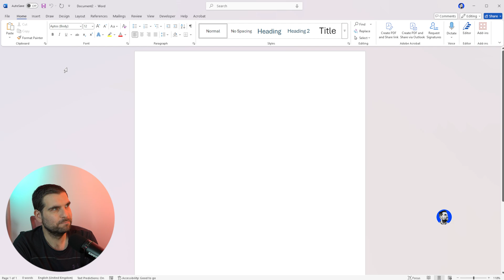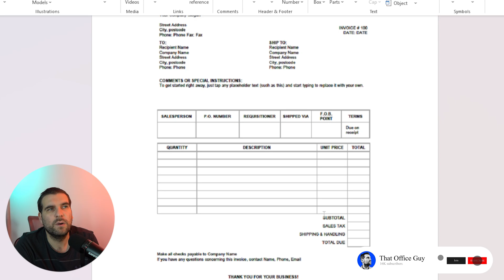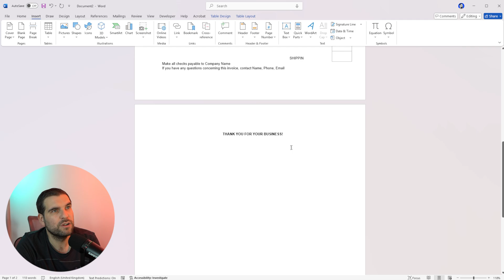How To Insert PDF File into Microsoft Word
Need to drop a PDF straight into Microsoft Word? In this bite-size Word tutorial you’ll learn how to insert, embed, or convert a PDF in Word 365 / Office 2021 in under three minutes. I’ll walk you through using Insert → Object → Create from File, the “Display as Icon” option, and the powerful Text from File tool that turns PDF pages into fully editable Word text. Perfect for invoices, reports, and multi-page documents! Stick around for bonus formatting tips that keep file sizes small and layouts crisp across Windows and Mac.

Let’s connect!

Timestamps
0:00 Insert PDF in Word – Quick Intro
0:15 Go to Insert Tab in Word 365
0:30 Select Object → Create from File
0:45 Browse & Pick Your PDF Invoice
1:00 Embed vs. “Display as Icon” Explained
1:15 See the PDF Preview Inside Word
1:30 Double-Click to Open the Embedded PDF
1:45 Use Text from File to Import PDF Text
2:00 Convert PDF to Editable Word Content
2:15 Formatting & File-Size Pro Tips
2:30 Final Thoughts & Next Word Hacks